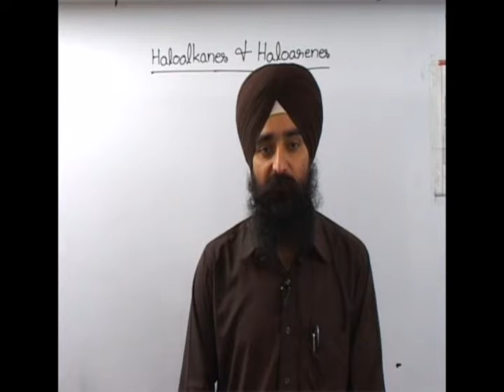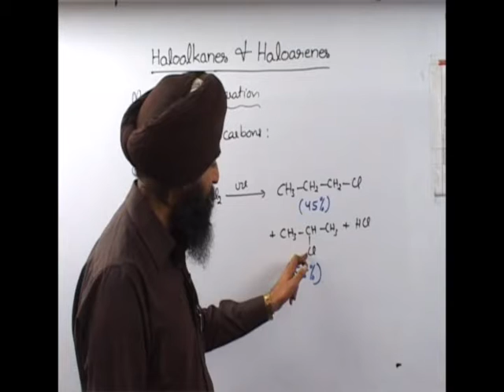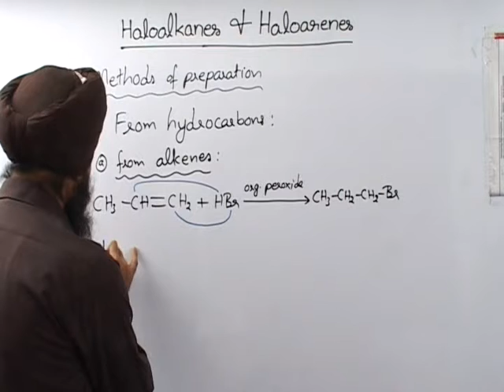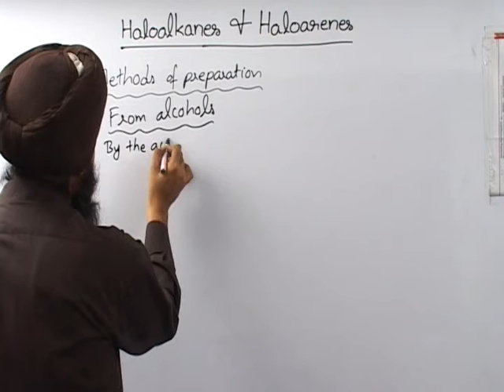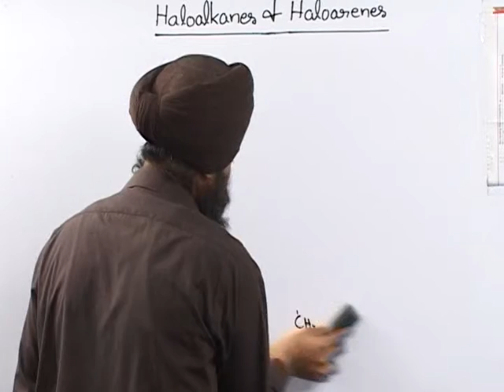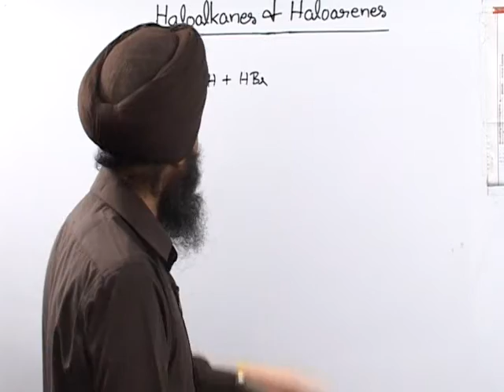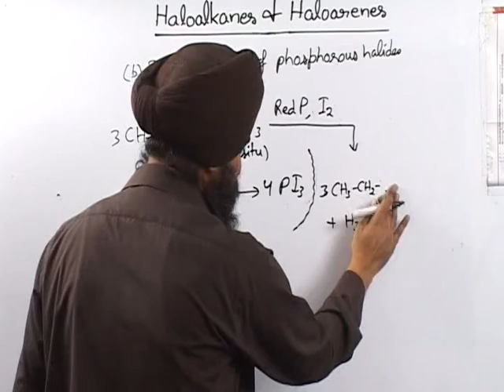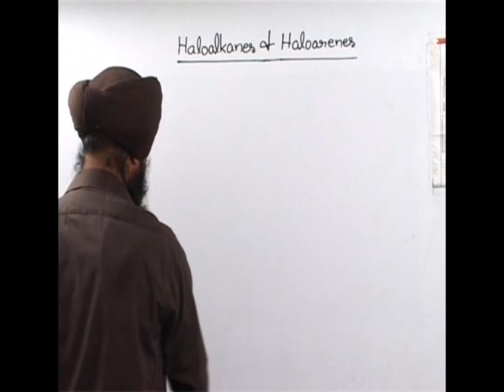JEE or NEET Chemistry Haloalkanes & Haloarenes 1